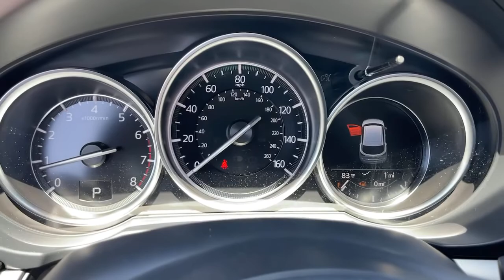2022 Mazda CX-5 Riverside, Temecula, Loma Linda, Orange County, Corona, CA M5733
Soul Red Crystal Metallic New 2022 Mazda CX-5 available in Corona, California at Cardinal Way Mazda Corona. Servicing the Riverside, Temecula, Loma Linda, Orange County, CA area.
2022 Mazda CX-5 2.5 S - Stock#: M5733 - VIN#: JM3KFBAM8N0598132

Want us to come to you? No problem! In case we missed a picture or a detail you would like to see of this 2022 CX-5, we are happy to send you A PERSONAL VIDEO walking around the vehicle focusing on the closest details that are important to you. We can send it directly to you via text or email. We look forward to hearing from you!brbrSoul Red Crystal Metallic 2022 Mazda CX-5 2.5 S AWD 6-Speed Automatic SKYACTIV 2.5L 4-Cylinder DOHC 16VbrbrRecent Arrival! 24/30 City/Highway MPGbrbrbrWe develop outstanding relationships where everybody wins! New & Pre-Owned Certified Mazda cars in Corona, Yorba Linda, Riverside, Irvine, Eastvale, Norco, Ontario, Puente Hills. Price does not include dealer installed options, warranties, $80 doc fee or registration.